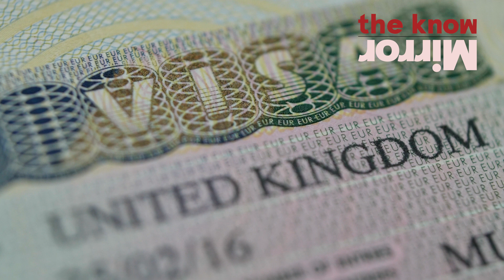UK signs new treaty with Rwanda to save asylum plan | The Know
UK Home Secretary James Cleverly visits Rwanda to sign new asylum treaty

Home Secretary James Cleverly has signed a new migration treaty with Rwanda.